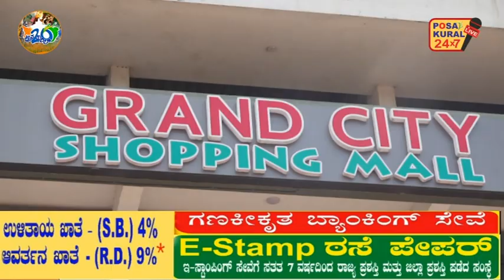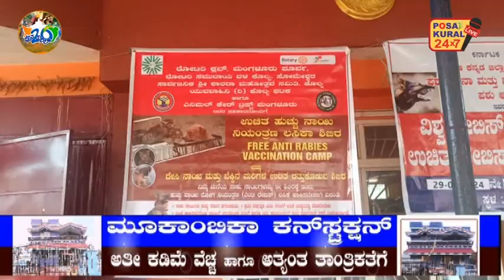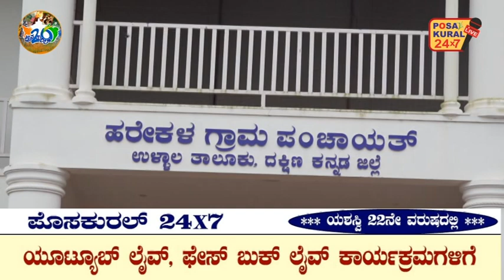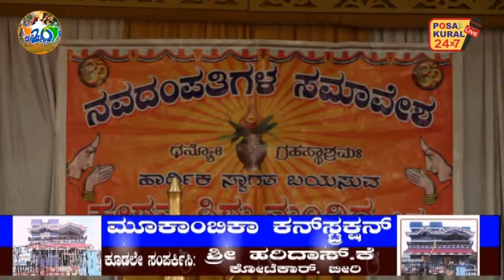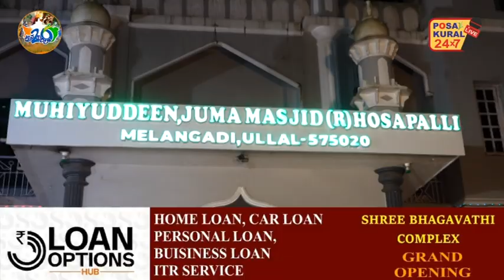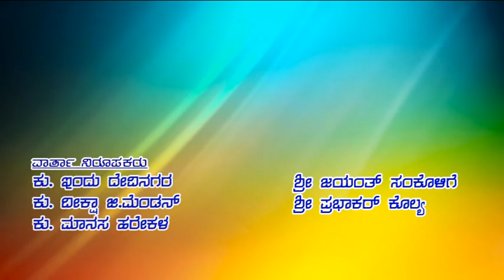POSAKURAL NEWS 30-09-24 - - - ಪೊಸಕುರಲ್ ನ್ಯೂಸ್ 30-09-24